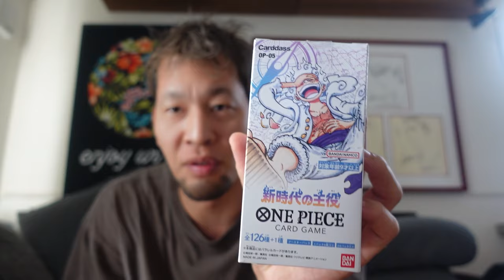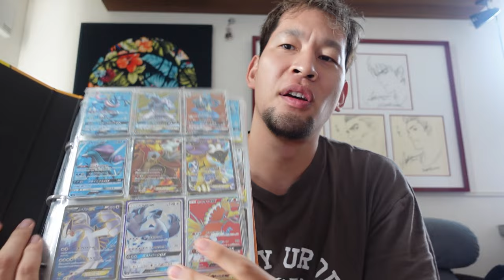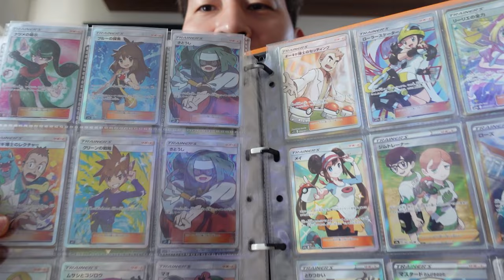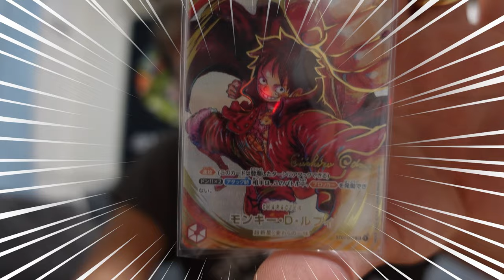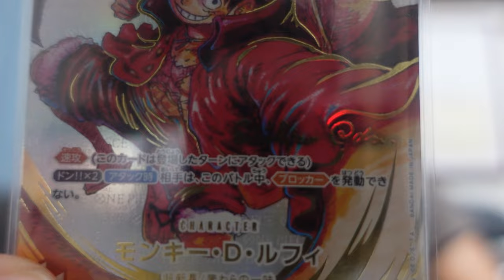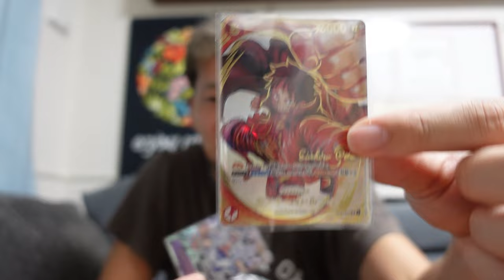ポケカを売って高額ワンピカードに変えよう！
昔から集めていたポケモンカードをトレカショップに売りにいいき、その金額で高額ワンピカードを購入できるのか！？